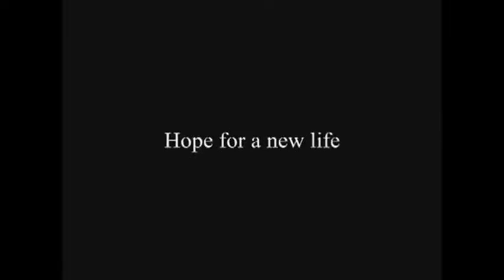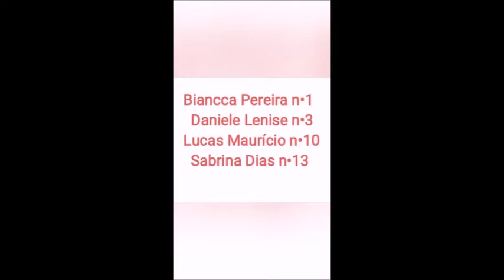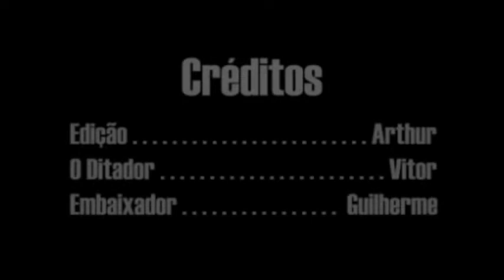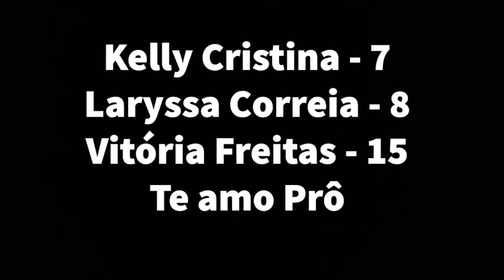filme chaplin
Trabalhos realizados pelos alunos das terceiras séries A e B do Ensino Médio do Colégio Caetano Álvares.
Tema: cenas mais famosas dos filmes de Chaplin.